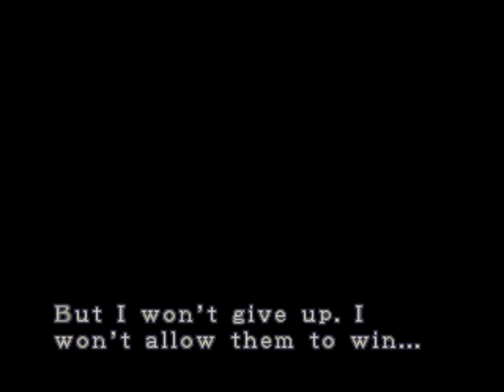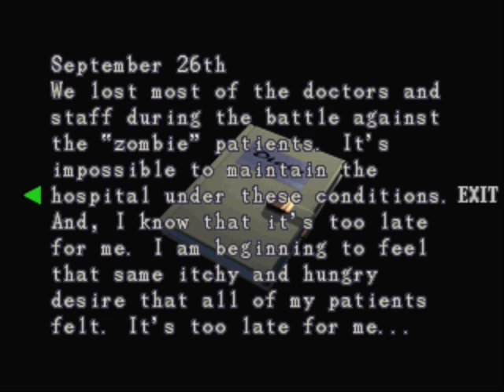Resident Evil 3 - 14 - Doctor Carlos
Maybe Carlos can find something to help remove that rocket launcher shrapnel from his back.